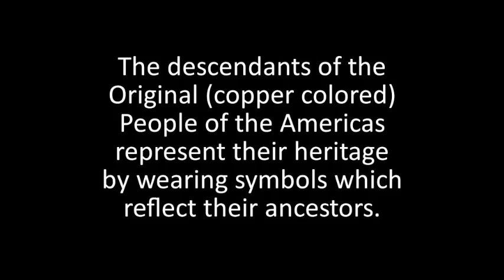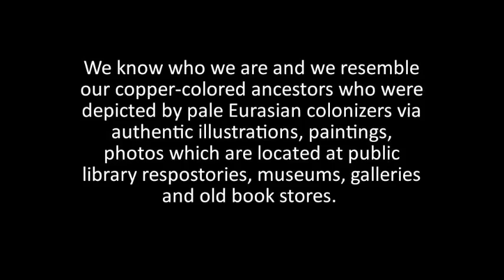(Ab)Original Americans Represent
Original (copper-colored) Americans a.k.a INDIgenous Americans who represent who they are by the things they wear.  Start Representing!